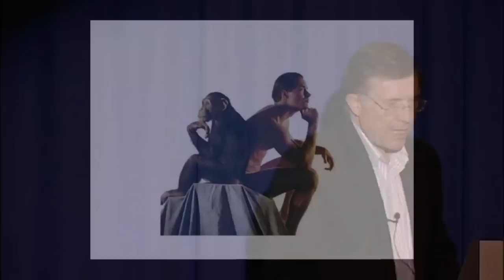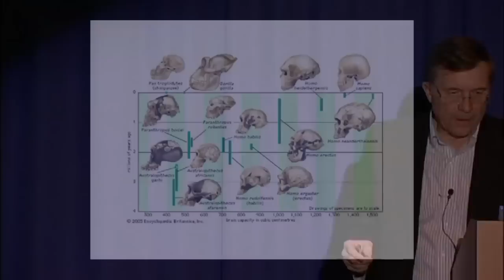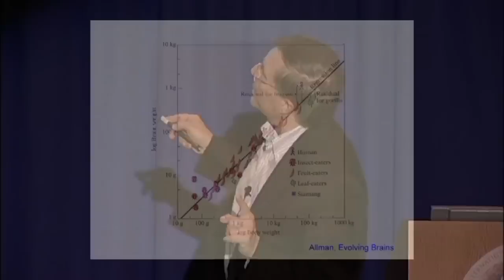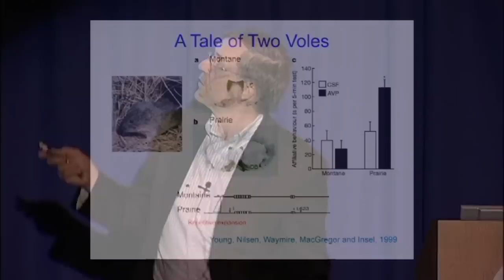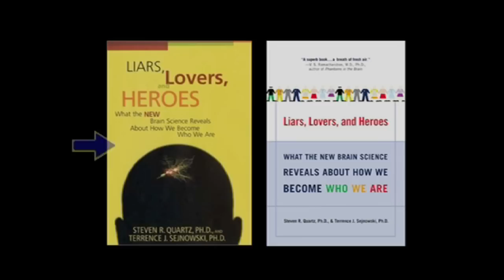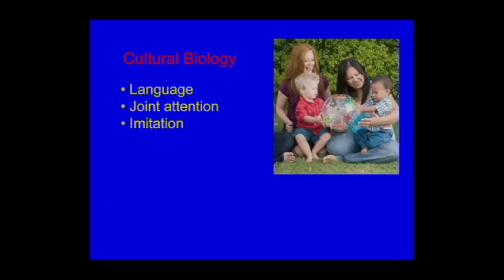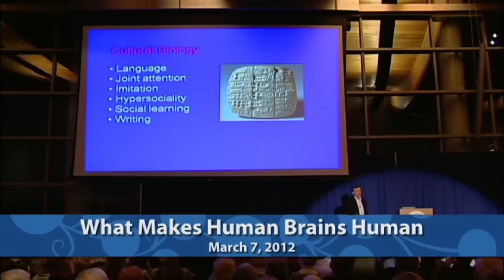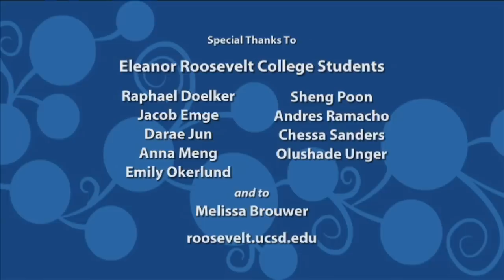To Be Human: What Makes The Human Brain Human with Terrence Sejnowski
Terrence Sejnowski, the Francis Crick Professor at the Salk Institute of Biological Studies, addresses the uniqueness of the human brain in the “To Be Human” series, sponsored by the Making of the Modern World Program at Eleanor Roosevelt College, UC San Diego.  [6/2012] [Show ID: 23246]